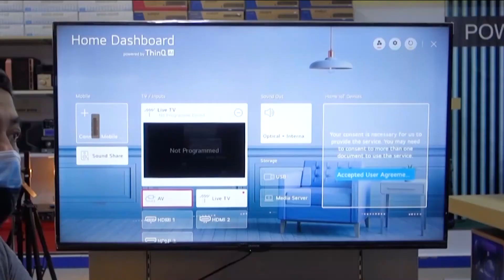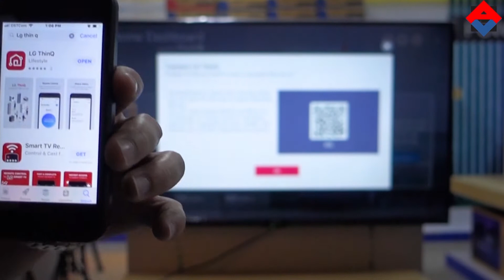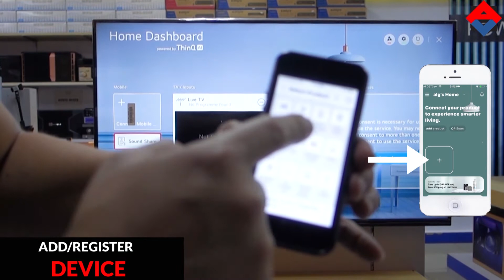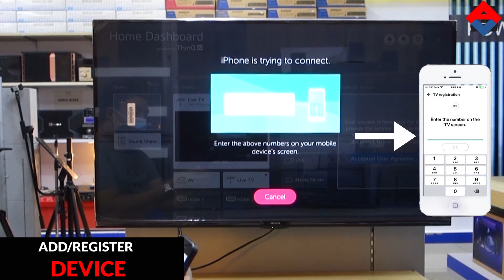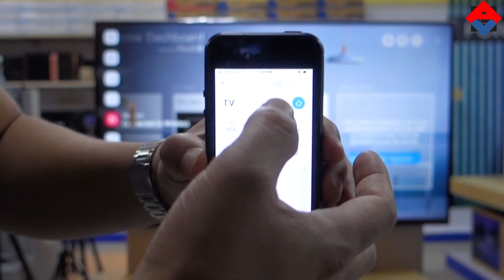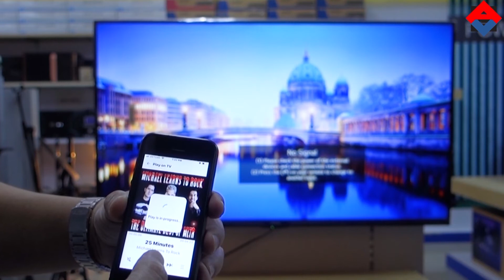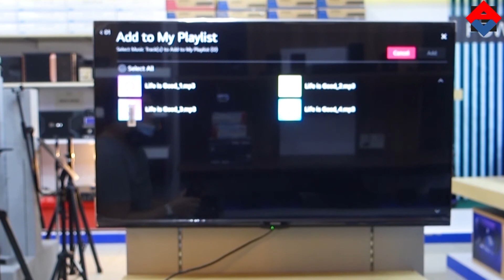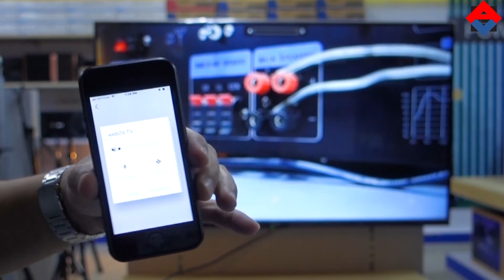Play (photo/music/video) from iPhone/IOS to Aiwa webOS Smart Tv.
In this video tutorial:
-Download LG ThinQ app
-adding account
-Control the tv using the iPhone
-Play videos/photo/music to aiwa tv wirelessly from iphone
-Cast video from you tube to aiwa tv
Note: This features or function are only applicable to selected Aiwa webOs Smart tv..
ALG108